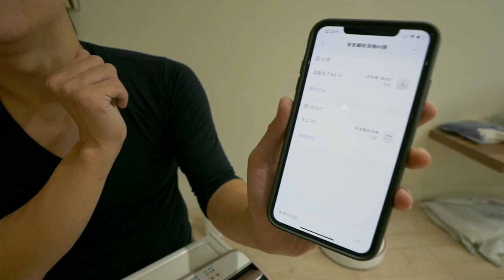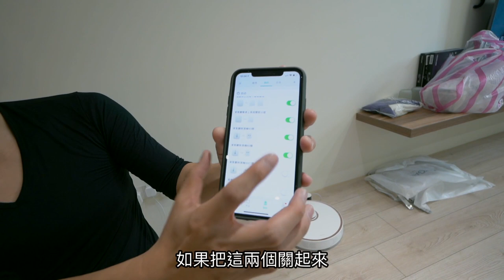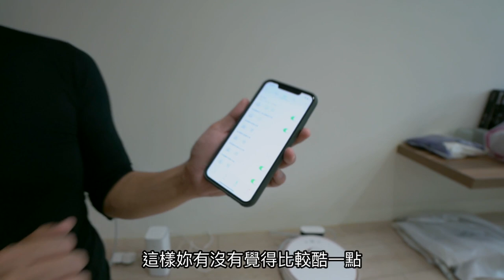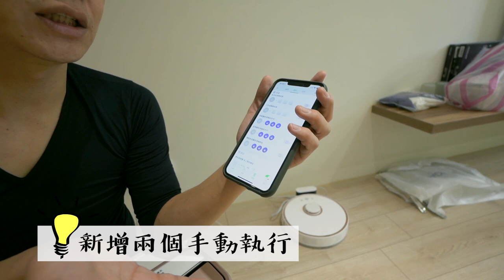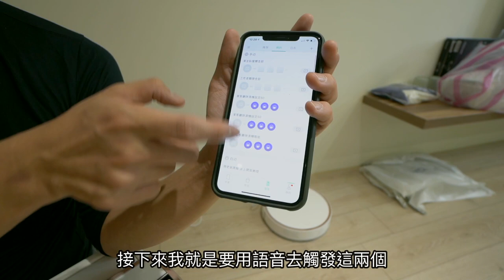《老爸智能家居ep15》素顏老婆無奈!花2000元讓除濕機變智能!｜小愛同學語音控制除濕機濕度｜小米溫濕度計插座網關應用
老爸的系列影片集：
拍攝工具⬇︎
相機：Sony a7iii，Sony a6500，RX100M5，GoPro，Mevo
鏡頭：SEL1635GM，SEL1670Z，SEL1018
麥克風：Rode VideoMic Pro+，SHURE VP83
腳架：Manfrotto PIXI EVO
空拍機：Dji Mavic Pro，Dji Mavic Air

剪輯工具⬇︎
final cut pro